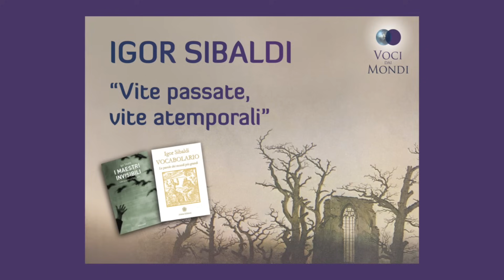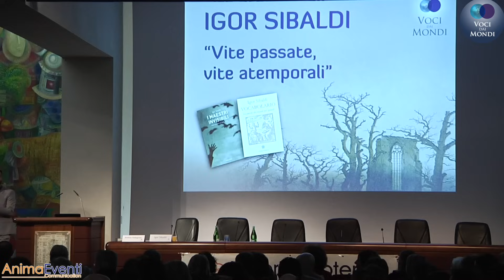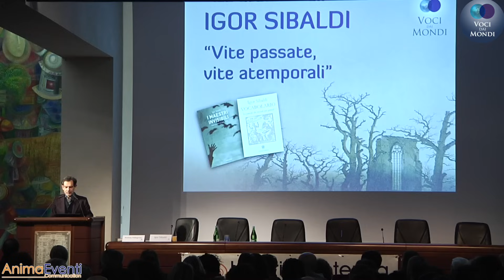Igor Sibaldi - vite passate, vite atemporali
http:// Intervento di Igor Sibaldi alla quarta edizione del convegno Voci dai Mondi organizzata dall'Associazione Culturale Anima Eventi il 26 febbraio 2017.

Il tema di quest'anno è stato "Gli stati dell'anima tra reincarnazione, possessione demoniaca e spiritismo".

Affinché i commenti vengano approvati devono rispettare la netiquette di internet: nessun linguaggio scurrile, niente insulti alla persona e argomentare le proprie opinioni.